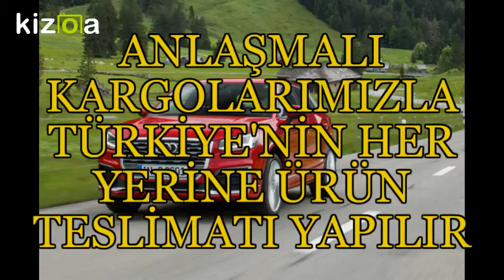AUDİ DENİZLİ YEDEK PARÇA- 0532 120 30 71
AUDİ A1 YEDEK PARÇA

AUDİ A3 YEDEK PARÇA

AUDİ A4 YEDEK PARÇA

AUDİ A5 YEDEK PARÇA

AUDİ A6 YEDEK PARÇA

AUDİ A7 YEDEK PARÇA

AUDİ A8 YEDEK PARÇA

AUDİ R8 YEDEK PARÇA

AUDİ RS YEDEK PARÇA

AUDİ S3 YEDEK PARÇA

AUDİ S4 YEDEK PARÇA

AUDİ S5 YEDEK PARÇA

AUDİ S6 YEDEK PARÇA

AUDİ S8 YEDEK PARÇA

AUDİ TT YEDEK PARÇA

AUDİ 80 YEDEK PARÇA

AUDİ 90 YEDEK PARÇA

AUDİ 100 YEDEK PARÇA

AUDİ YEDEK PARÇA

AUDİ YEDEK PARÇALARI

YEDEK PARÇA AUDİ

Adana Audi Yedek Parça

Adıyaman Audi Yedek Parça

Afyon Audi Yedek Parça

Ağrı Audi Yedek Parça

Amasya Audi Yedek Parça

Ankara Audi Yedek Parça

Antalya Audi Yedek Parça

Artvin Audi Yedek Parça

Aydın Audi Yedek Parça

Balıkesir Audi Yedek Parça

Bilecik Audi Yedek Parça

Bingöl Audi Yedek Parça

Bitlis Audi Yedek Parça

Bolu Audi Yedek Parça

Burdur Audi Yedek Parça

Bursa Audi Yedek Parça

Çanakkale Audi Yedek Parça

Çankırı Audi Yedek Parça

Çorum Audi Yedek Parça

Denizli Audi Yedek Parça

Diyarbakır Audi Yedek Parça

Edirne Audi Yedek Parça

Elazığ Audi Yedek Parça

Erzincan Audi Yedek Parça

Erzurum Audi Yedek Parça

Eskişehir Audi Yedek Parça

Gaziantep Audi Yedek Parça

Giresun Audi Yedek Parça

Gümüşhane Audi Yedek Parça

Hakkari Audi Yedek Parça

Hatay Audi Yedek Parça

Isparta Audi Yedek Parça

İçel (Mersin) Audi Yedek Parça

İstanbul Audi Yedek Parça

İzmir Audi Yedek Parça

Kars Audi Yedek Parça

Kastamonu Audi Yedek Parça

Kayseri Audi Yedek Parça

Kırklareli Audi Yedek Parça

Kırşehir Audi Yedek Parça

Kocaeli  Audi Yedek Parça

Konya Audi Yedek Parça

Kütahya Audi Yedek Parça

Malatya Audi Yedek Parça

Manisa Audi Yedek Parça

K.maraş  Audi Yedek Parça

Mardin Audi Yedek Parça

Muğla Audi Yedek Parça

Muş Audi Yedek Parça

Nevşehir Audi Yedek Parça

Niğde Audi Yedek Parça

Ordu Audi Yedek Parça

Rize Audi Yedek Parça

Sakarya Audi Yedek Parça

Samsun Audi Yedek Parça

Siirt Audi Yedek Parça

Sinop Audi Yedek Parça

Sivas Audi Yedek Parça

Tekirdağ  Audi Yedek Parça

Tokat Audi Yedek Parça

Trabzon Audi Yedek Parça

Tunceli Audi Yedek Parça

Şanlıurfa Audi Yedek Parça

Uşak Audi Yedek Parça

Van Audi Yedek Parça

Yozgat Audi Yedek Parça

Zonguldak Audi Yedek Parça

Aksaray Audi Yedek Parça

Bayburt Audi Yedek Parça

Karaman Audi Yedek Parça

Kırıkkale Audi Yedek Parça

Batman Audi Yedek Parça

Şırnak Audi Yedek Parça

Bartın Audi Yedek Parça

Ardahan Audi Yedek Parça

Iğdır Audi Yedek Parça

Yalova  Audi Yedek Parça

Karabük  Audi Yedek Parça

Kilis  Audi Yedek Parça

Osmaniye  Audi Yedek Parça

Düzce Audi Yedek Parça